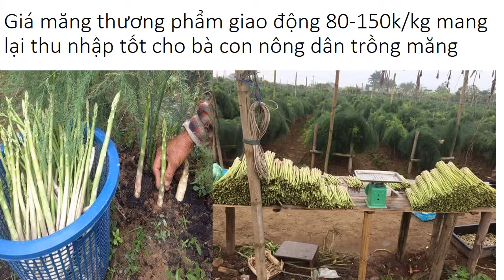Tỷ Phú Măng Tây 0961929325